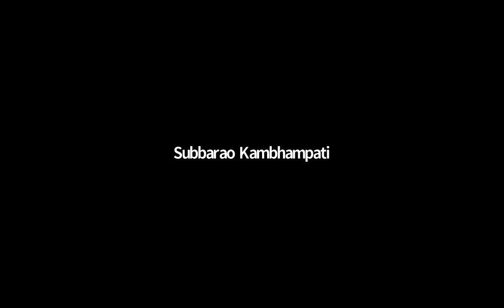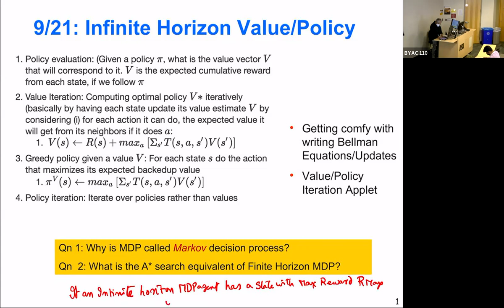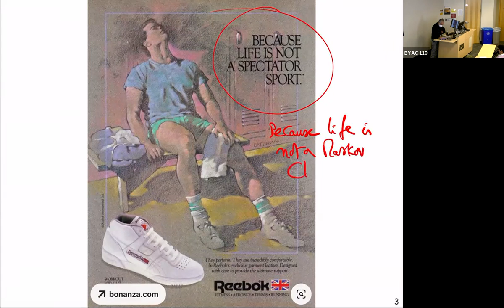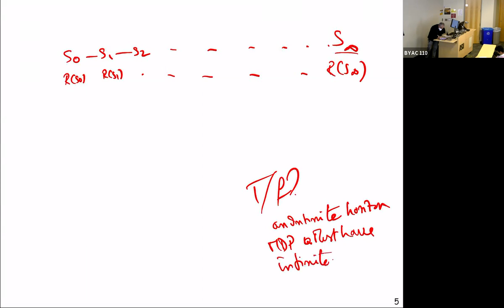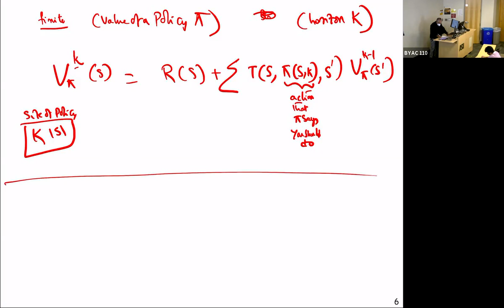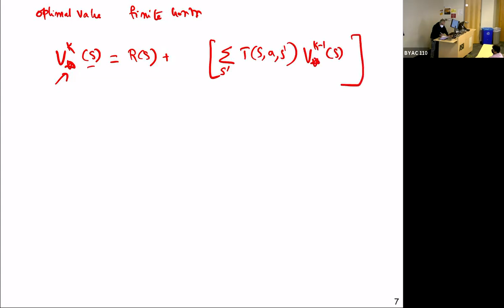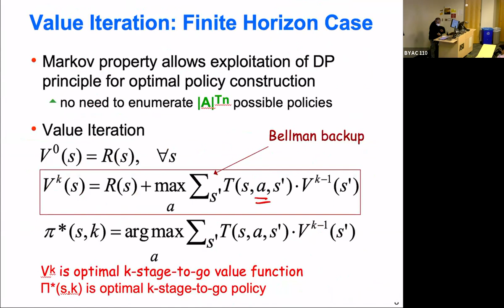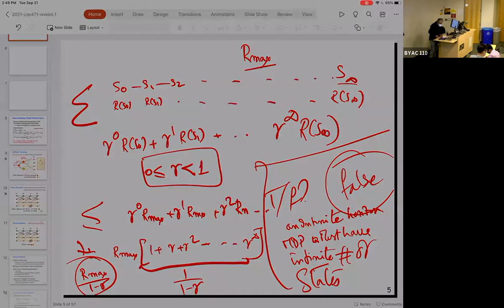Lecture 10: Drilling down into Bellman Equations and infinite horizon value/policy iteration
Start: 0:00
Lecture start: 8:18